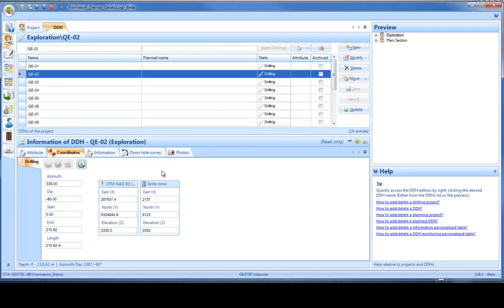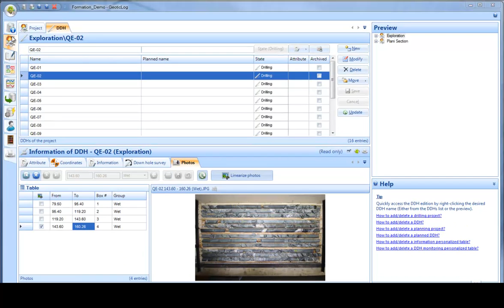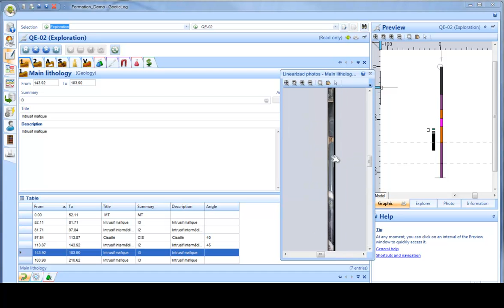Picture of drill core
Camera holder designed to take drill core photos